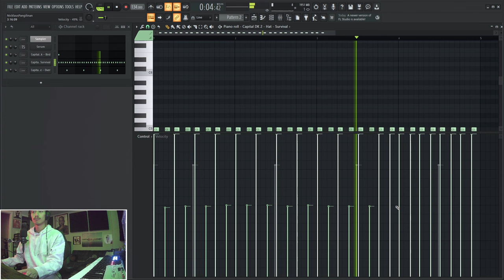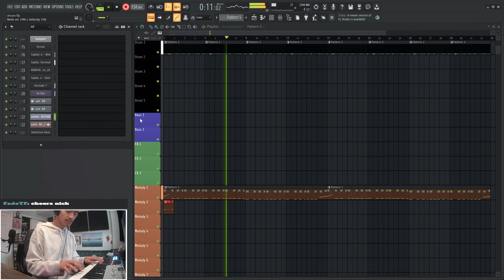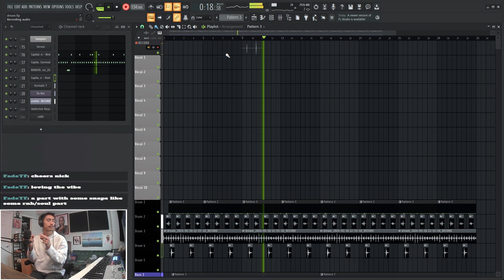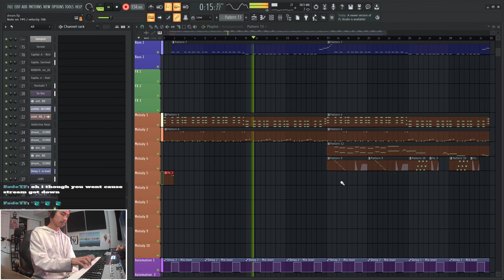I SNAPPED! (literally) ~ Sampling Vinyl ~